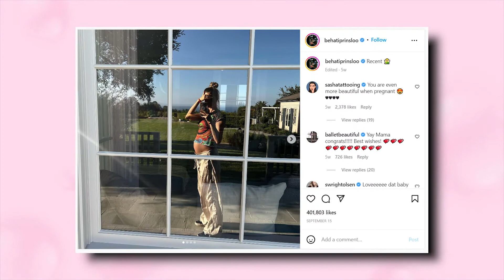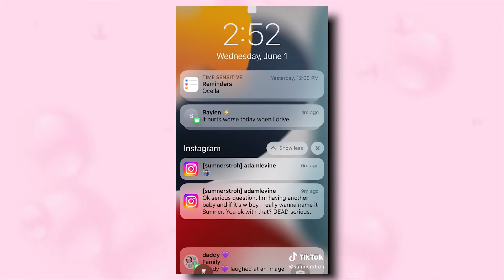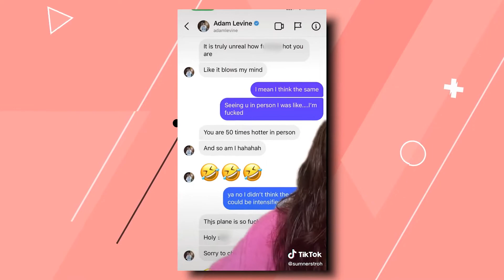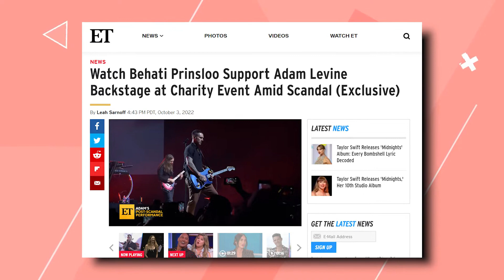Behati Prinsloo Finally Breaks Silence On Adam Levine Cheating On Her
This past week all we have heard about is the Adam Levine and Behavti Prinsloo drama. Apparently, the swoon-worthy Maroon 5 singer pulled a cheap stunt as he was caught texting inappropriately with an Instagram model.

However, while the world is enraged at Adam, it looks like Prinsloo is solving it by herself through her own method.